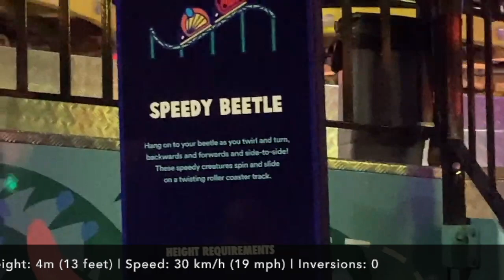[OLD] Ranking EVERY roller coaster in Australia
I did it! I've ridden every permanent roller coaster in Australia! Well, at least until Movie World's new Surfrider and Dremworld's Big Red Boat open. But let me celebrate for a while with a full ranking of all 29 credits! This is my opinion on the best and worst that Australia has to offer!

Footage credits:
Theme Park Ogre
Big Small Roller Coaster World
Themepark Explorers
Parkz
Theme Parks
DimaDesu
Arcadora
Peach Core
boof0373
Attractions 360˚
The Red Coaster Channel
CoasterLife
Breadstix
Mitty Theme Parks
Transport Coasters
Coaster Studios
Adventure Park Geelong
gamblore514
Adventure World Perth

😻 Support Music Author 😻